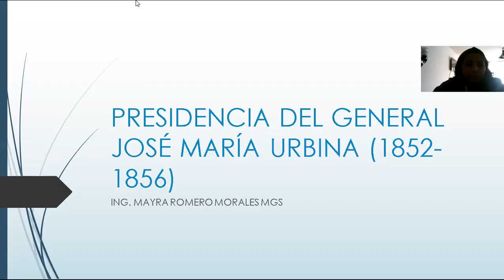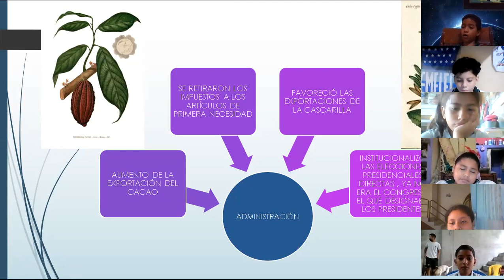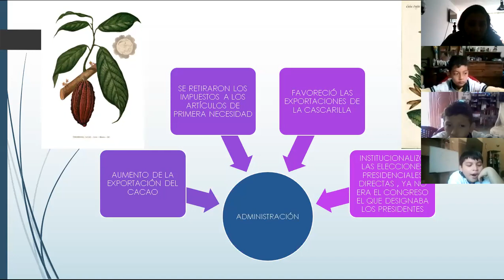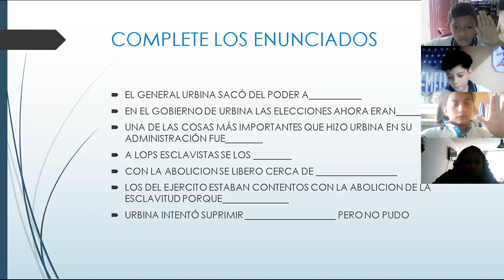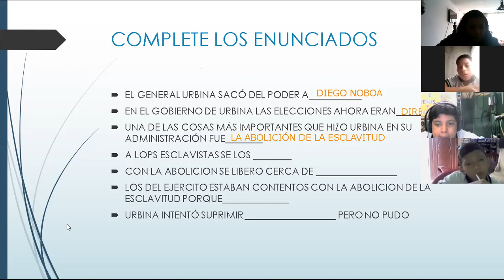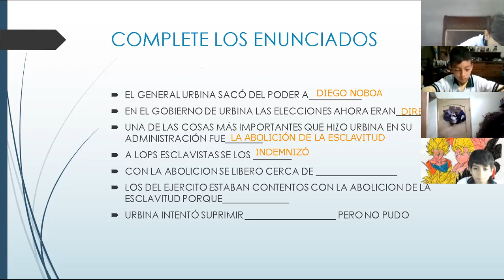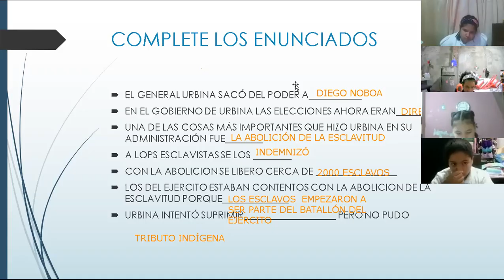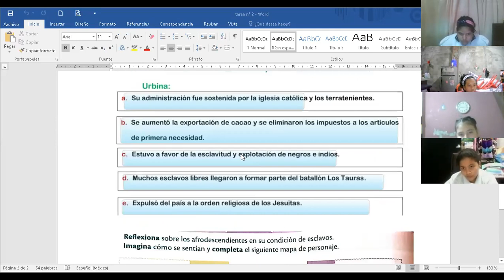Presidencia del General José María Urbina